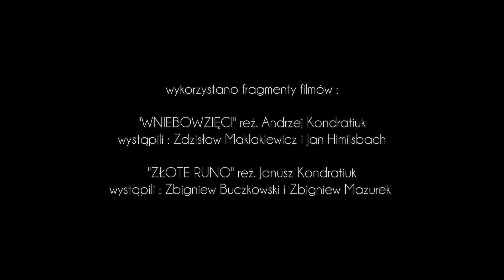FILMIDŁO z Andrzejem i Januszem Kondratiukami na plaży w Sopocie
"FILMIDŁO" najpopularniejszy telewizyjny program filmowy lat 90 - z okazji Festiwalu Filmów Polskich w Gdyni ściągnął na sopocką plażę dwóch znakomitych braci reżyserów Andrzeja Kondratiuka i Janusza Kondratiuka. W scenerii filmu "Wniebowzięci" czyli brzegu morskiego przed Grand Hotelem w Sopocie odegrali scenki Jana Himilsbacha i Zdzisława Maklakiewicza i inne związane z morzem - w filmach obu braci. Wtedy na festiwalu, który relacjonowało "FILMIDŁO" obaj pokazywali swoje nowe filmy ale żaden nie dostał nagrody.  Dzisiaj - i tych dwóch wspaniałych braci reżyserów i tych dwóch niezwykłych aktorów zasiada już na niebieskich plażach wieczności. Pozostały po nich ich wspaniałe filmy i ta inscenizacja dla "FILMIDŁA",  na którą reżyserowi programu Andrzejowi Kałuszko obu braci udało się namówić.
FILMIDŁO
reżyseria i muzyka Andrzej Kałuszko
zapowiedzi Karolina Korwin Piotrowska i Tomasz Kamel
zdjęcia  Maryla Wituska
Wykorzystano fragmenty filmów "WNIEBOWZIĘCI" i "ZEGAR SŁONECZNY" w reżyserii Andrzeja Kondratiuka, w którym wystąpili Jan Himilsbach i Zdzisław Maklakiewicz oraz Andrzej Kondratiuk i Iga Cembrzyńska oraz filmu 'ZŁOTE RUNO" w reżyserii Janusza Kondratiuka, w którym wystąpili Zbigniew Buczkowski i Zbigniew Mazurek.